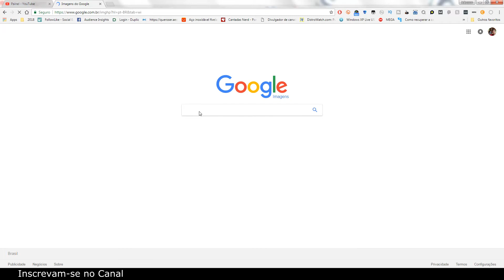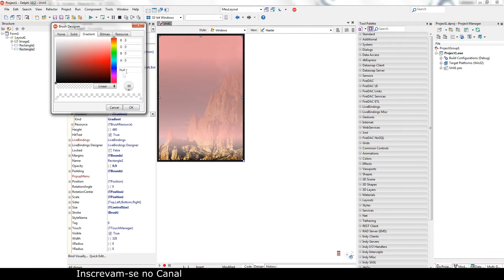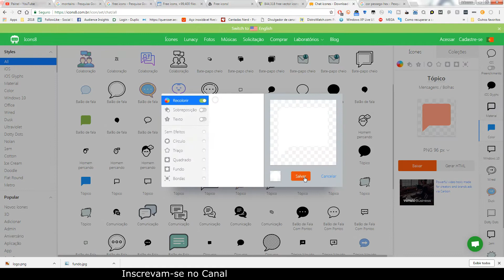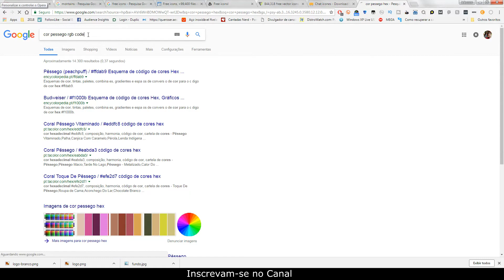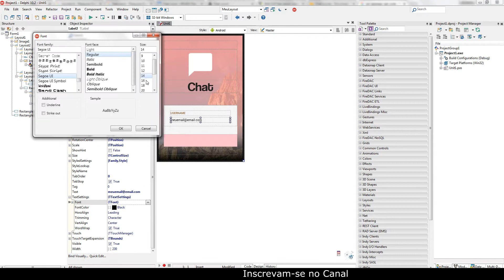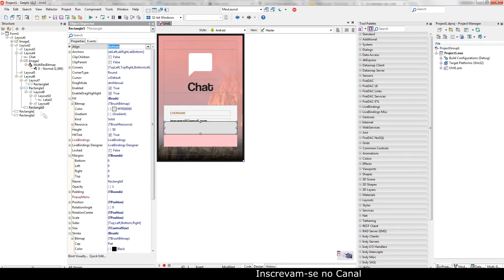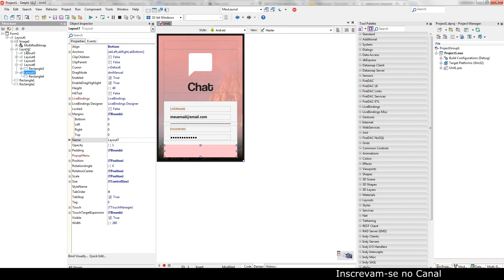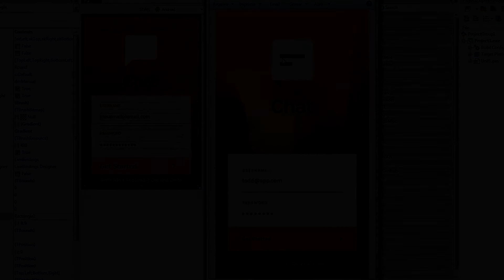Tela de Login Deslumbrante com Delphi no Android!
Desenvolver uma tela de login incrível e visualmente cativante é uma parte fundamental na criação de aplicativos Android de sucesso. Neste tutorial, você mergulhará no processo de criação de uma tela de login altamente profissional, usando o Delphi.

Iniciaremos com o design, onde exploraremos as ferramentas de design do Delphi para criar uma interface que seja tanto atraente quanto funcional. Você aprenderá a utilizar componentes nativos do Delphi para adicionar campos de entrada de texto, botões e rótulos à sua tela de login, criando um layout visualmente impressionante.

Este vídeo não se aprofunda em códigos ou lógica de programação, mas sim se concentra exclusivamente na parte visual do desenvolvimento. Não importa se você é um iniciante ou um desenvolvedor experiente, este tutorial irá guiá-lo na criação de uma tela de login incrível para seus aplicativos Android.

Prepare-se para elevar a qualidade dos seus aplicativos e oferecer aos usuários uma experiência de login excepcional. Assista agora para dominar a criação visual de telas de login com o Delphi e leve seus projetos Android ao próximo nível! Junte-se a nós nessa jornada emocionante para criar uma tela de login sensacional!